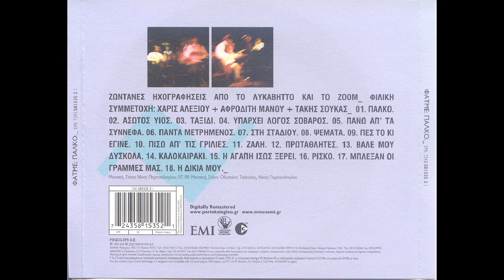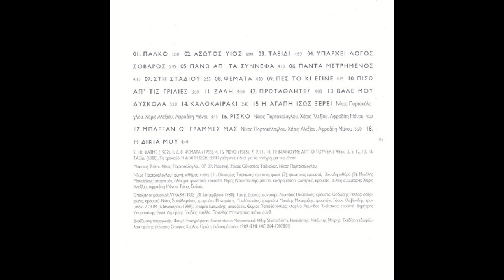Υπάρχει λόγος σοβαρός (live 1989) - Φατμέ